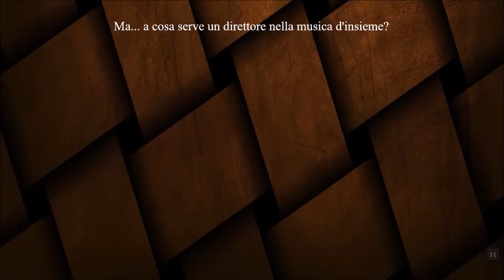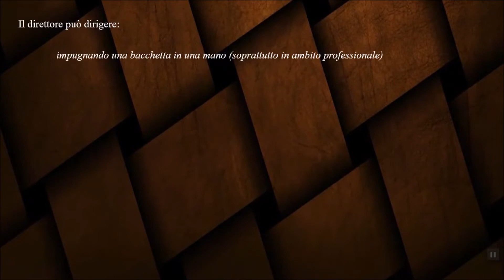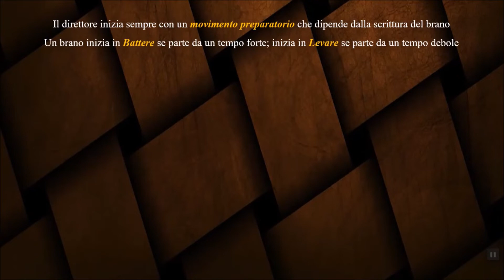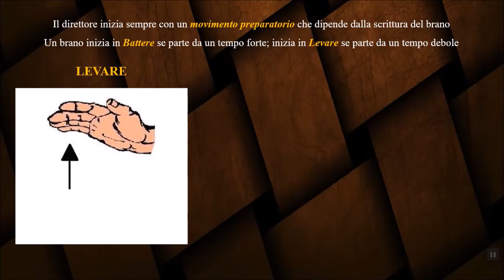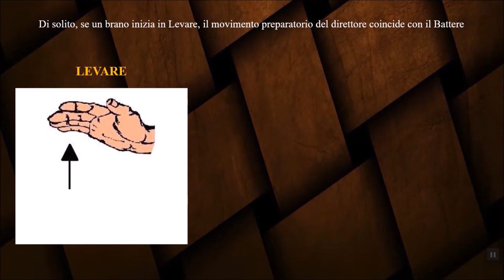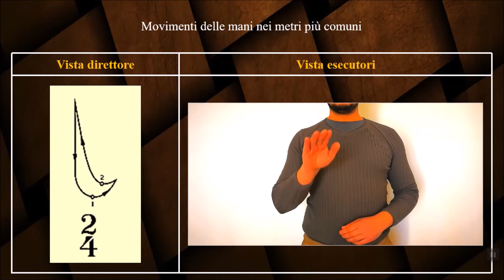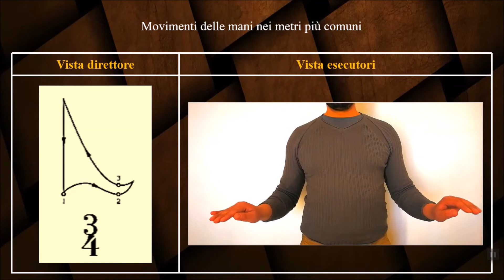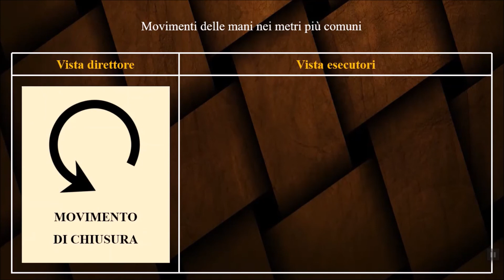Capire i movimenti del direttore d'orchestra (Lezione del prof. Antonio Guida)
Le tematiche trattate in questa videolezione sono state affrontate senza troppi tecnicismi e con un linguaggio accessibile agli alunni della scuola secondaria di I grado.

CAPITOLI:
1) 00:00 - Introduzione
2) 00:47 - Funzioni del direttore d'orchestra
                  01:27 - Funzione tecnica del direttore d'orchestra
                  02:12 - Funzione interpretativa del direttore d'orchestra
3) 03:18 - Postura del direttore d'orchestra e punti di vista (direttore e organico)
4) 04:08 - Battere e levare
5) 07:56 - Movimenti delle mani nei metri più comuni
                  08:03 - Metro 2/4
                  09:04 - Metro 3/4
                  09:53 - Metro 4/4
                  10:59 - Movimento di chiusura